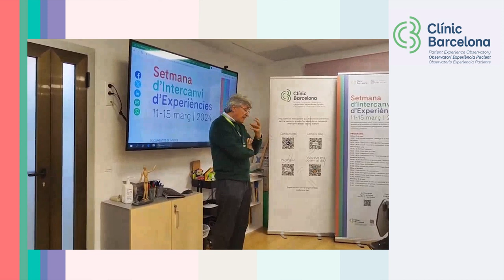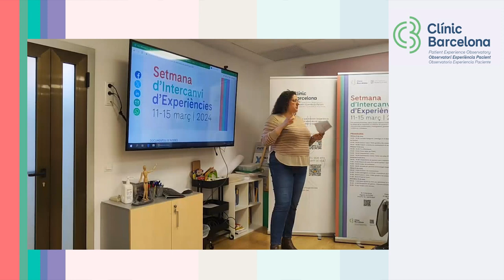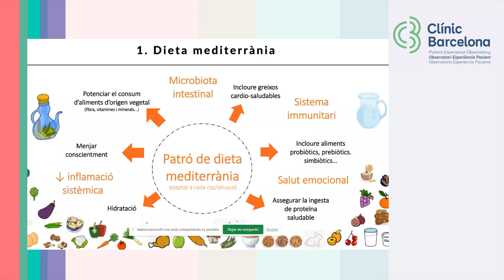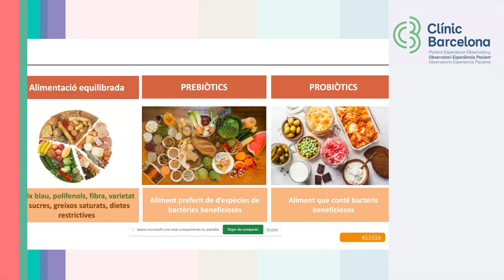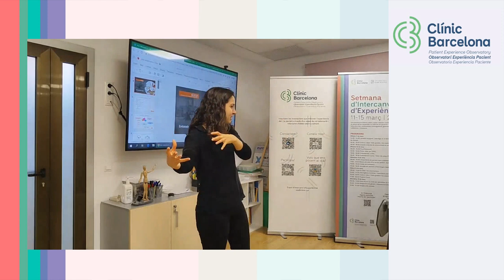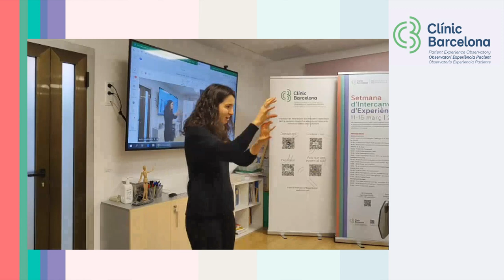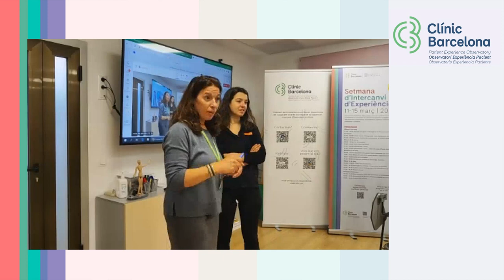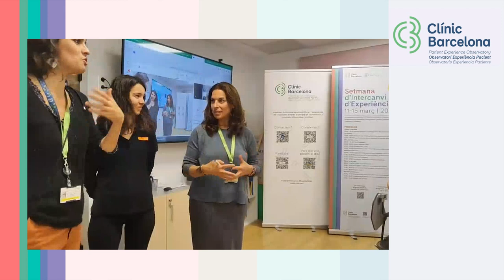SIE 2024 Endometriosi i cuina 12032024 1600